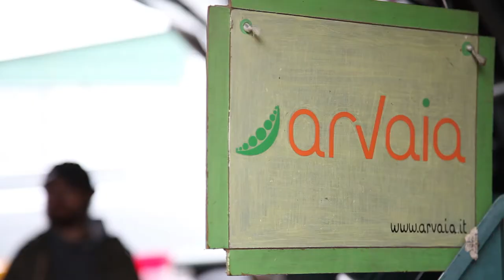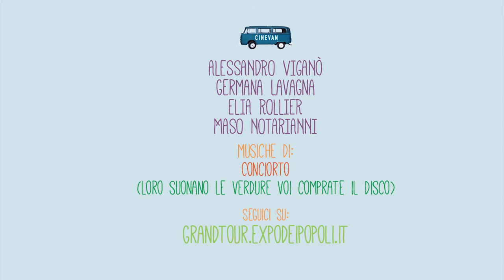Boloogna, la Cooperativa Arvaia